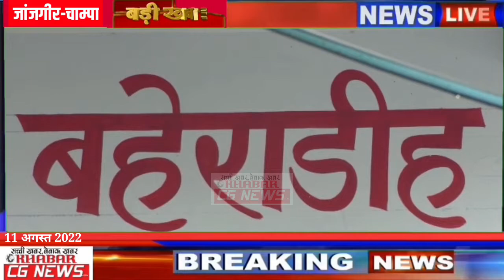प्रकृति राखी त्योहार : महिलाओं ने पेड़ों को बांधी राखी, पर्यावरण संरक्षण का संकल्प